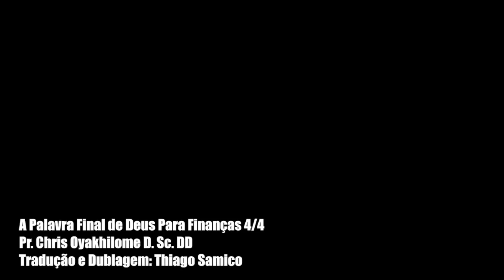Pr. Chris Oyakhilome - A Palavra Final de Deus Para Finanças 4/7 (Áudio)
Nesta série de áudios, o Pr. Chris Oyakhilome desvenda segredos e revelações sobre o que a Bíblia tem a ensinar sobre as Finanças na vida da Nova Criatura! IMPERDÍVEL!

apoia.se/sozoproducoes

Bradesco
Ag. 0031
CC 300295-0

Itaú
Ag: 9293
CC 19771-2

para participar do grupo whatsapp do Christ Embassy Brasil.